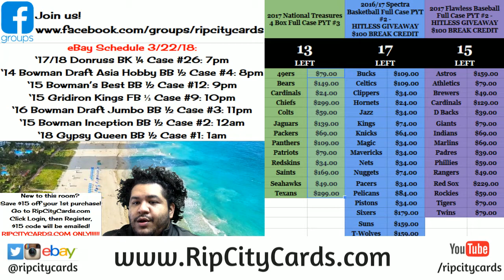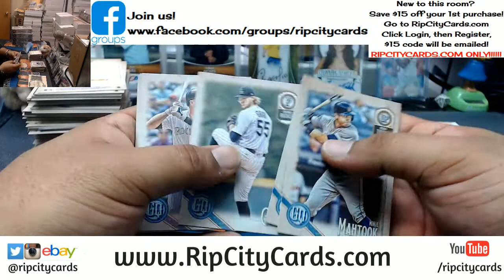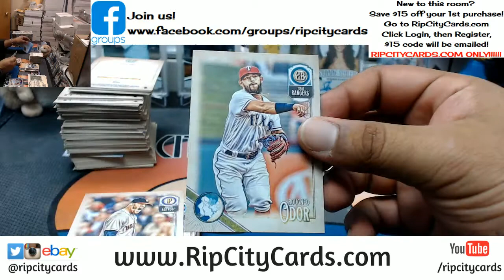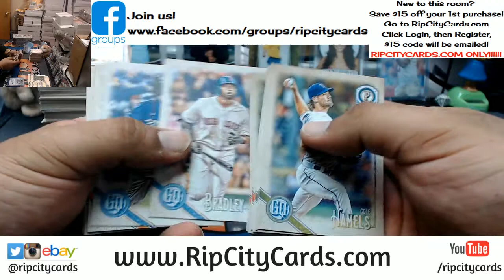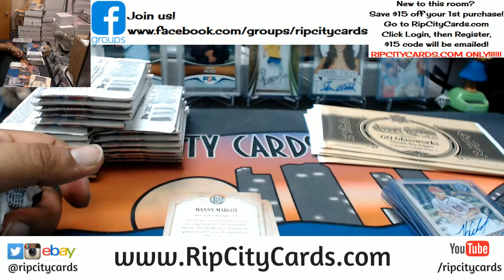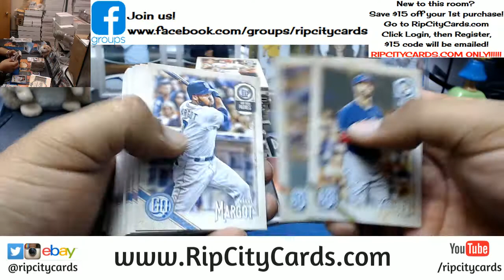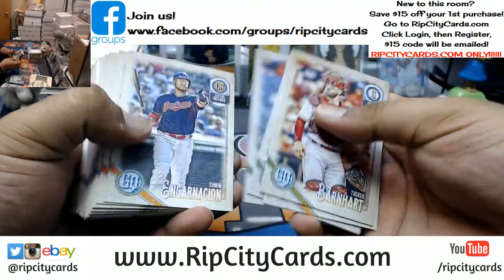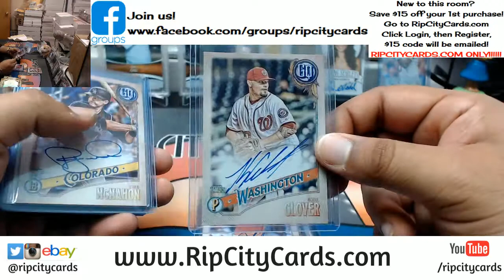2018 Gypsy Queen Baseball Half Case #1 eBay